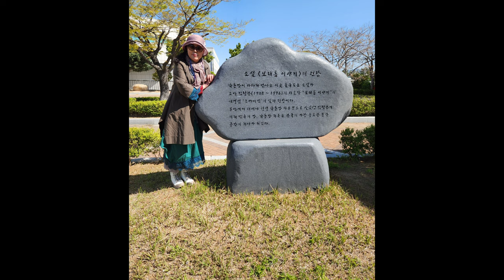대구문협문학기행흔적 이다선시인편